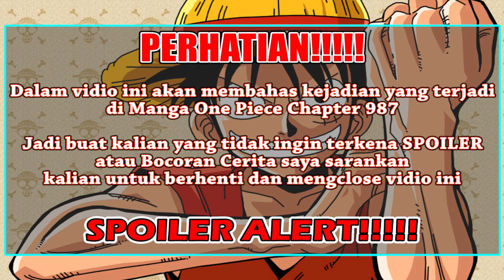AKHIRNYA! Mode Sulong Nekomamushi Ditunjukkan [One Piece 987] TERUNGKAP Cara Luffy Kalahkan Kaido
Terimakasih banyak buat kalian yang telah meluangkan waktu untuk menonton vidio saya yang berjudul "AKHIRNYA! Mode Sulong Nekomamushi Ditunjukkan [One Piece 987] TERUNGKAP Cara Luffy Kalahkan Kaido"

Opening : DOCTOR VOX - Frontier
Don_t_Change_A_Thing